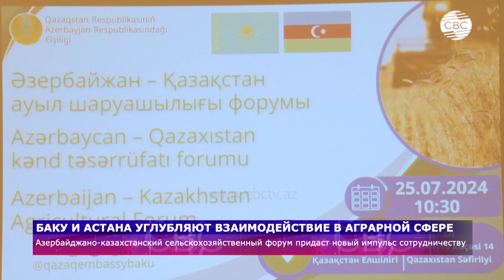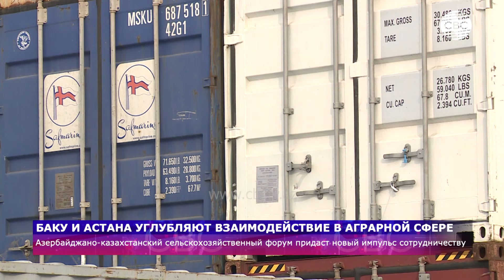Ереван нацелен на членство в ЕС | Баку и Пекин расширяют связи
02:05 Заявление министерства обороны Азербайджана
03:40 Реваншизм не отпускает
08:55 Иностранные путешественники в Карабахе
13:40 Акция против Нетаньяху в Вашингтоне
17:15 Азербайджан-Китай: партнерство, основанное на дружбе
22:30 Азербайджан-Китай: устойчивый рост через инновации и инвестиции
27:00 Несбыточные мечты о Евросоюзе
30:45 Баку и Астана углубляют взаимодействие в аграрной сфере